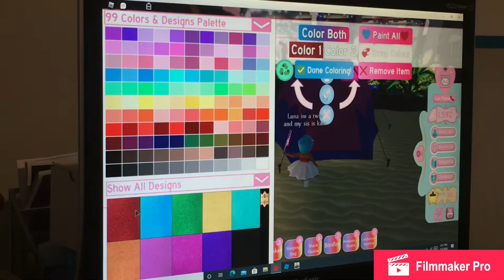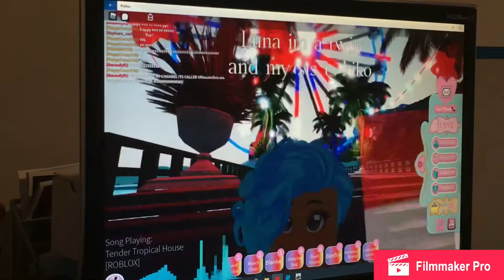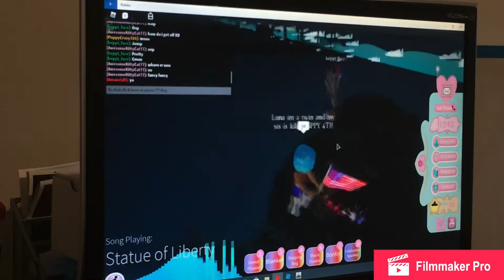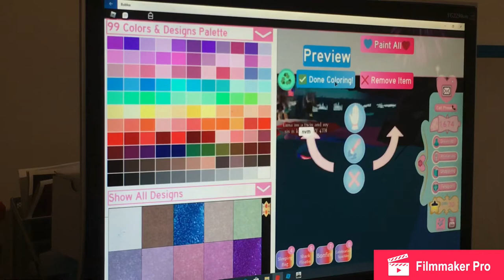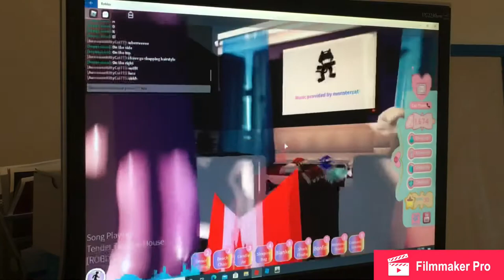Let’s Play Royale High w/ Lucia! | 4TH OF JULY SPECIAL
HAPPY INDEPENDENCE DAY TO YALL!! :D